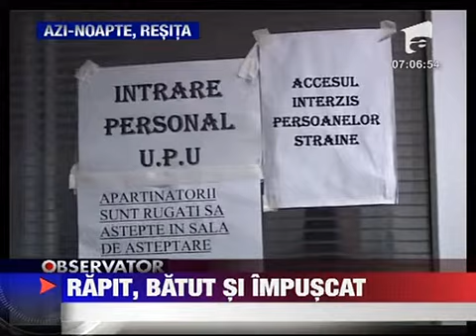Rapit dus intr-o padure batut si impuscat 19 IULIE 2011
Un tanar din Resita a fost azi-noapte personajul principal al unei intamplari terifiante. Tanarul a fost rapit de trei barbati cu cagule pe cap si dus intr-o padure din apropierea orasului. Acolo a fost batut si impuscat in picior. Multumiti de...